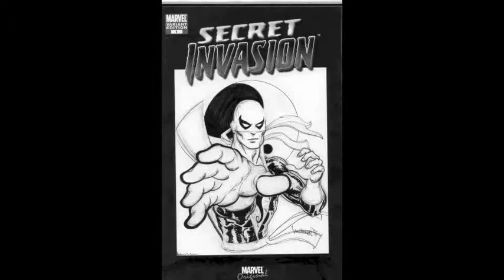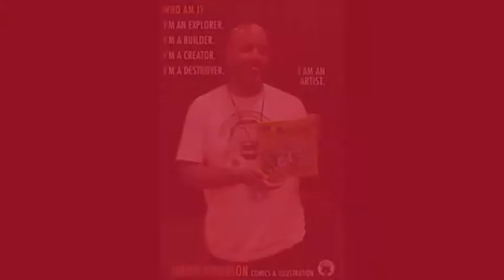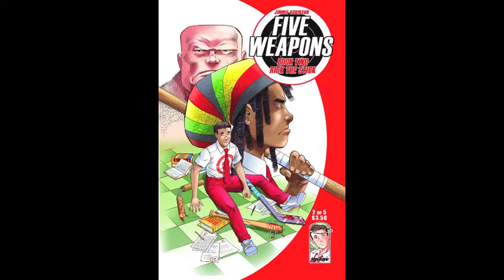Black History Month: Black Artists V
Part 5 Featuring art by Kevin Grevioux, Victor Bridges, Trevor Von Eeden, David Williams and Jimmie Johnson.